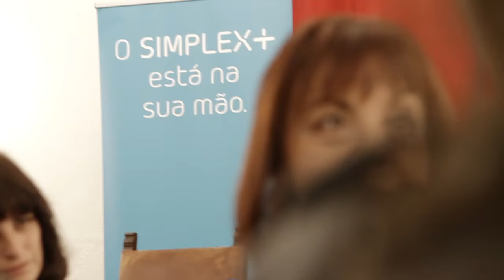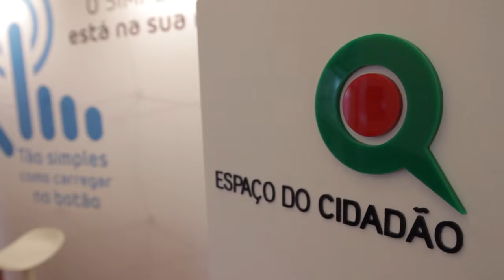Ministra da Presidência no arranque da Volta Nacional Simplex em Viseu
A Ministra da Presidência e da Modernização Administrativa, Maria Manuel Leitão Marques, presidiu, a 18 de Janeiro, ao primeiro encontro da Volta Nacional Simplex, em Viseu.

Na iniciativa aberta a todos, a Ministra e a secretária de Estado Adjunta e da Modernização Administrativa, Graça Fonseca, reuniram-se com cidadãos e empresários locais para ouvir os problemas que os utentes enfrentam na relação com a Administração Pública.

Este diálogo, a realizar-se em todas as capitais de distrito do Continente e Regiões Autónomas, servirá de base para a apresentação das medidas do Simplex 2016, em maio deste ano.